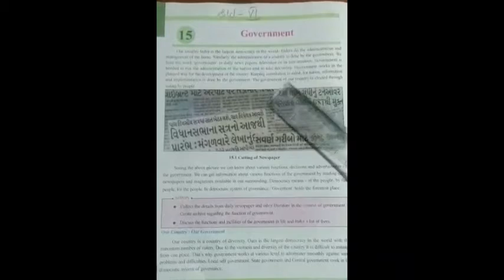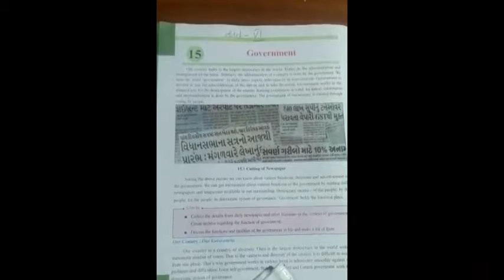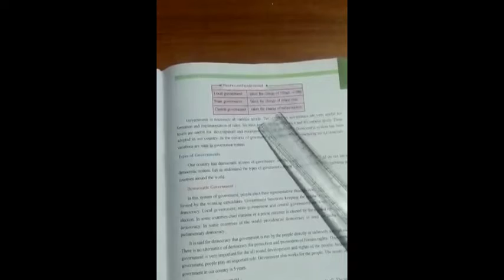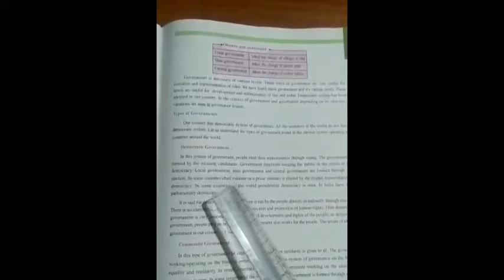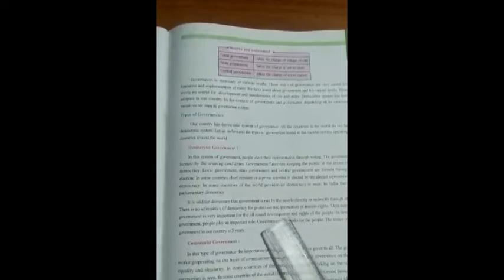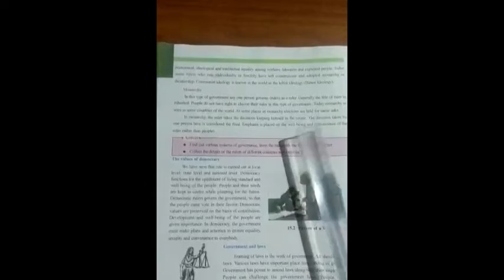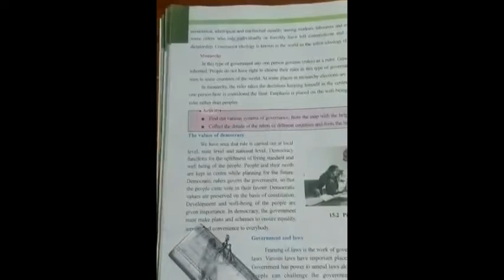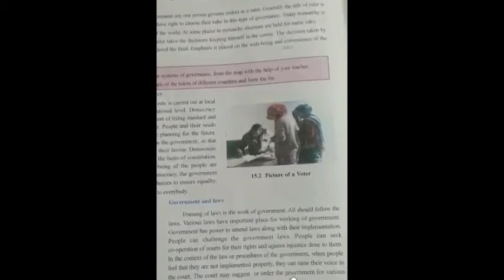standard 6th - Social Science lesson 15 | Unique education |home learning | 2nd semester